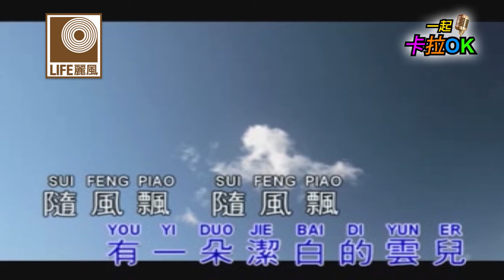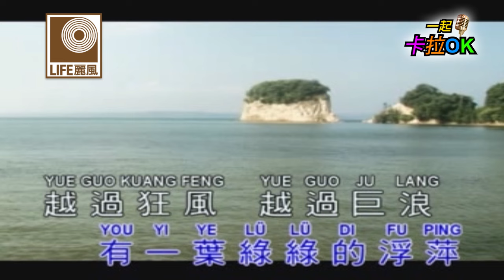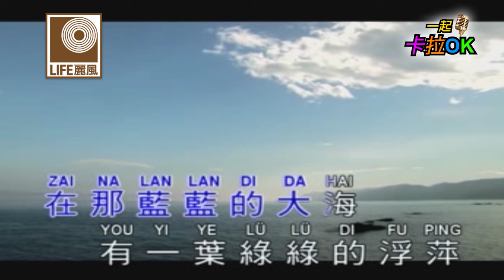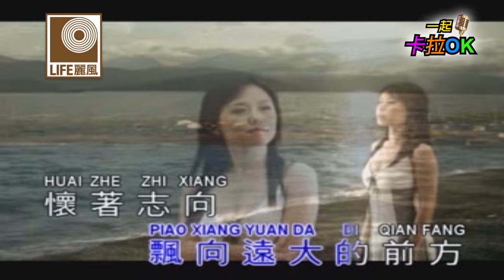李逸 Lee Yee - 綠綠的浮萍 Lv Lv De Fu Ping (Official Video)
天皇巨星李逸雖然不幸在1980年一場意外逝世，但他留給歌迷許多好歌，首首都是歌迷所愛唱的，像 ”愛的路上我和你“ ”旅途“ ”容易記起你“。